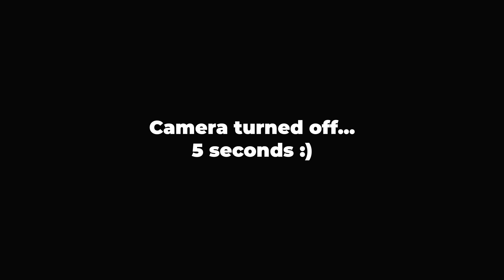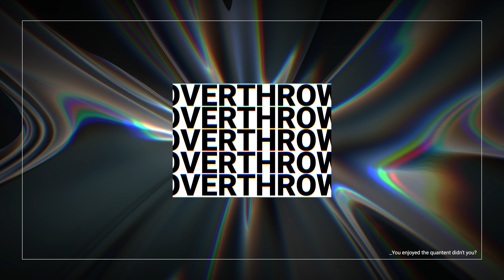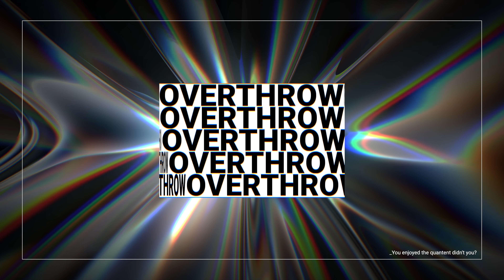How Drew Learned to Throw Far | His Secret to Looking Good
We would be remiss to have one of the farthest throwers in the game and not ask him "how did you get your sweet distance gains?" We not only discussed that but other topics like disc golf caddies and whether or not you should be modeling your form after pros.

0:00 - Intro
0:18 - Disc golf caddies
3:46 - How did you gain your distance?
7:34 - Should you copy a pros game?
13:54 - Outro